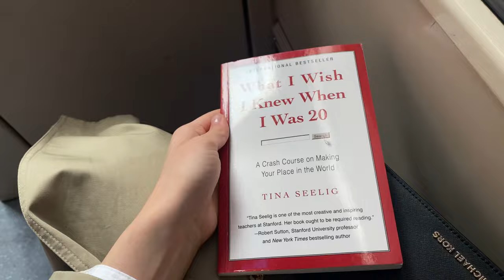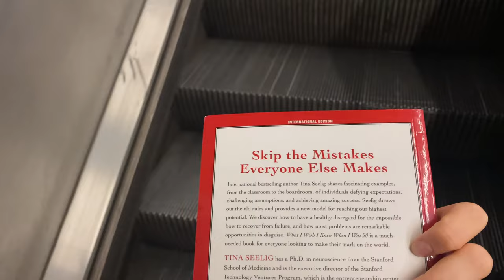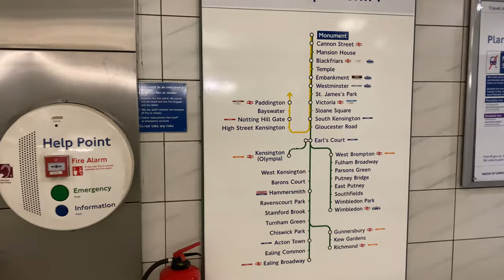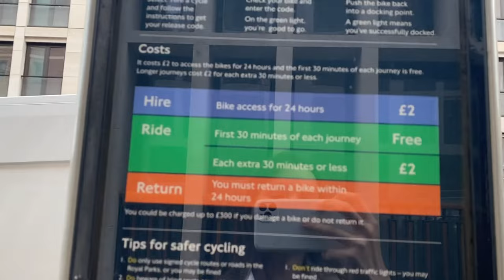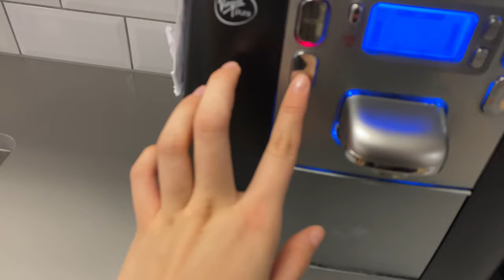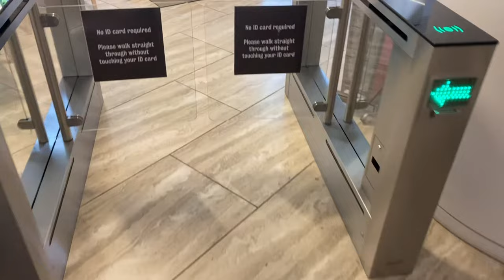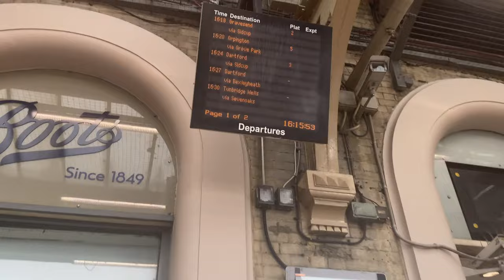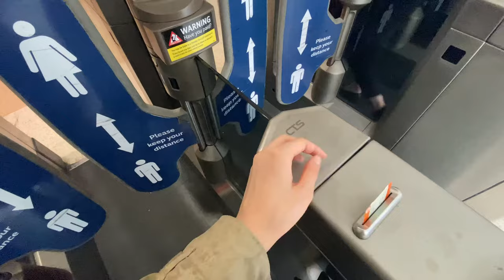VLOG: День из жизни студента Лондона в Kings College London (KCL) | Foundation (KIF)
(English in the end 👇🏻)

🇺🇦Привет, если вы наткнулись на это видео, значит вам интересна тема жизни/обучения в Лондоне. В данном видео я показала 3 вида транспорта, системы оплаты, местный климат, детально рассказала про учёбу в Kings на Foundation, потерялась немного, чуть не умерла от жары и попала под ливень (ахаха, спойлер о погоде Лондона).

Если у вас остались вопросы или есть идеи для дальнейших видео, пишите в комментарии - я на все отвечу.

Либо, если хотите задать вопрос мне лично, или просто хотите наблюдать за моей жизнью в Лондоне, буду рада видеть вас в своём блоге в инстаграм (@nadiiastory). Также важная деталь - это было первое и, скорее всего, последнее видео на русском языке. Я хочу попробовать развиваться на англоговорящую аудиторию, поэтому следующие влоги и видео будут записаны на английском.

🇬🇧If you speak English and want to know more information about Kings College London or specifically Kings Foundation Program, write a comment about it ⏬.